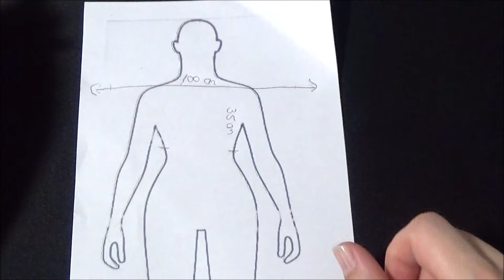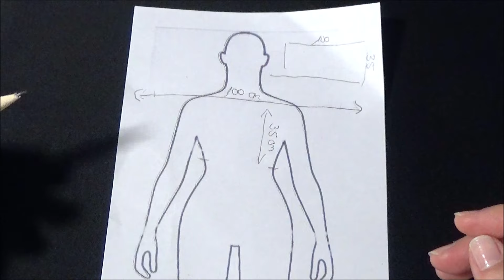Tutorial Häkelponcho "Poncholini Summer" 🍸 häkeln, Rechtshänder, Crochet poncho, Poncho de ganchillo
In diesem Häkelvideo zeige ich Dir, wie du schnell und einfach einen wunderschönen Sommer Überwurf, Poncho, häkeln kannst. Ein leichtes und luftiges Muster. Der Poncho besteht aus zwei Teilen, die am Ende zusammen gehäkelt werden. Ob für über Oberteile oder Bademode getragen, er ist ein kleiner Allrounder. Viel Spaß beim häkeln, eure Sharon

En este video de crochet, te muestro cómo puedes tejer rápida y fácilmente un hermoso poncho de verano. Un patrón luminoso y aireado. El poncho consta de dos partes que se tejen juntas al final. Ya sea sobre camisetas o trajes de baño, es un pequeño todoterreno. Diviértete tejiendo, tu Sharon

In this crochet video I show you how you can quickly and easily crochet a beautiful summer throw, poncho. A light and airy pattern. The poncho consists of two parts that are crocheted together at the end. Whether worn over tops or swimwear, it is a small all-rounder. Have fun crocheting, your Sharon

Nadelstärke: 5,0
Wolle: 4fädiger Farbverlaufsbobbel Weiß-Neon Gelb
Verbrauch: ca. 168g / 630m
Maschenanzahl teilbar : 8

Urheberrecht:
Darf ich deine Anleitungen benutzen, um Waren herzustellen und zu verkaufen oder diese zu Präsentieren?
- Ja, immer mit Quellenangabe

Darf ich deine Videos kopieren, speichern, abschreiben oder vervielfältigen?
-Nein